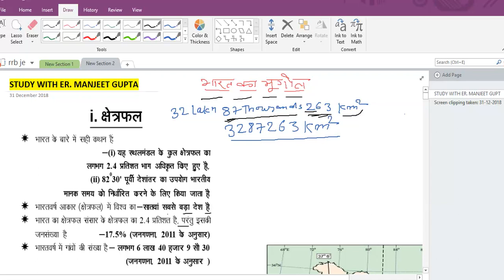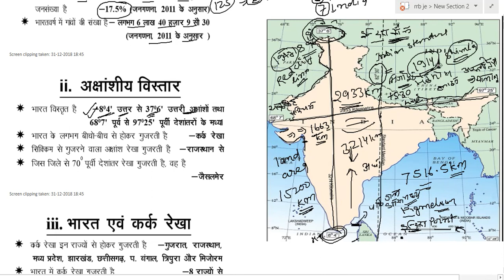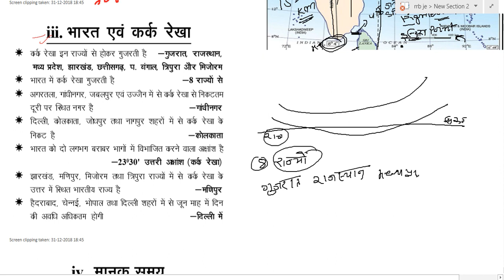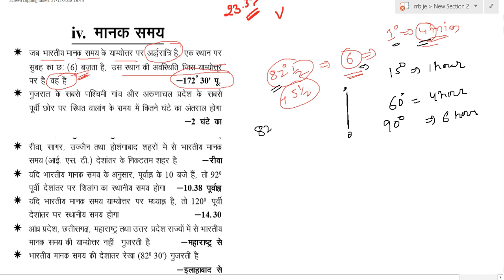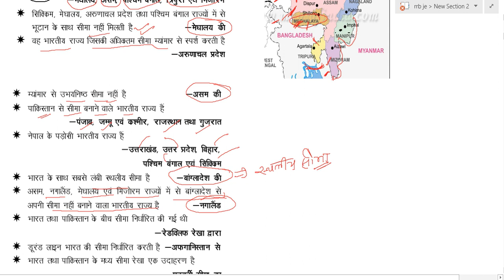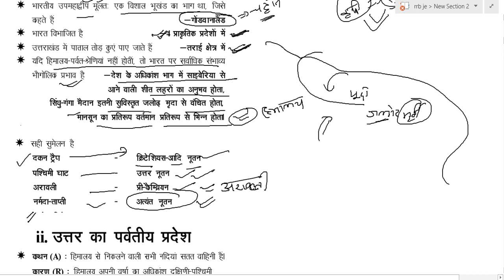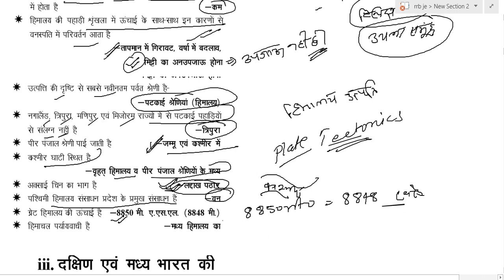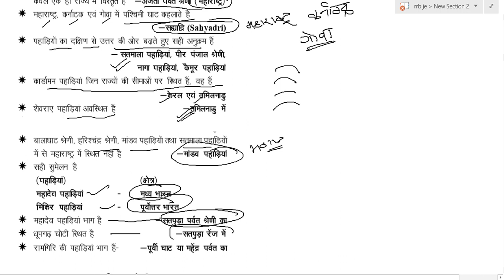RRB JE SPECIAL || General awareness || Master video of Indian Geography (भूगोल )-1 LIVE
RRB JE SYLLABUS BASED
GENERAL AWARENESS PART- INDIAN GEOGRAPHY
TOPIC COVERED//
भारत का क्षेत्रफल
अक्षांश रेखा ,
कर्क रेखा,
भारत की सीमायें और उनके परोसी देश की सीमायें ,
भारत के पर्वत।